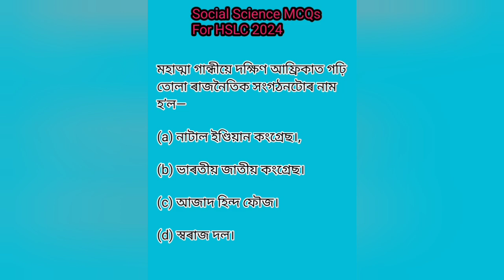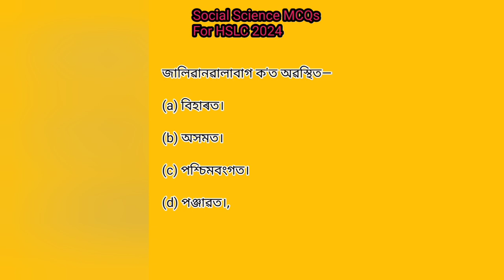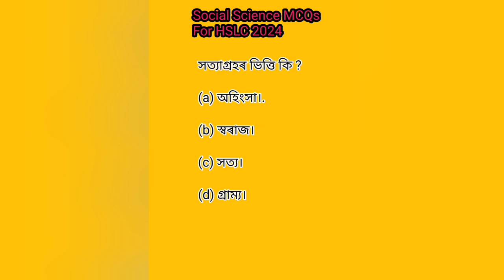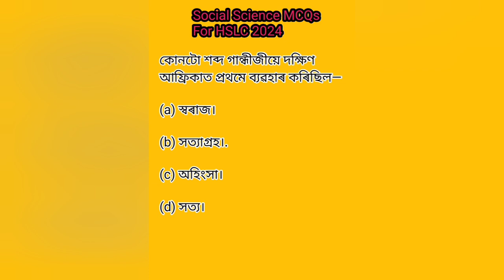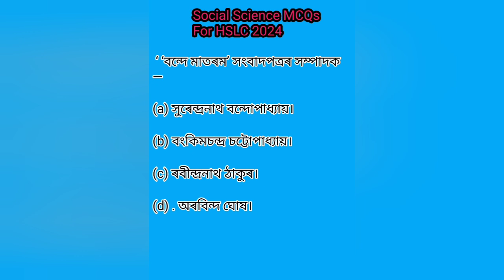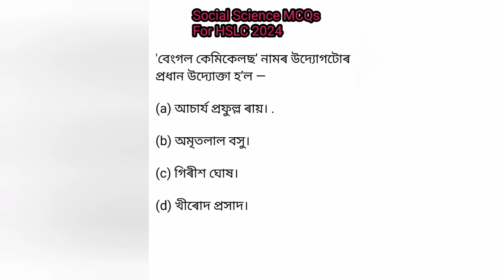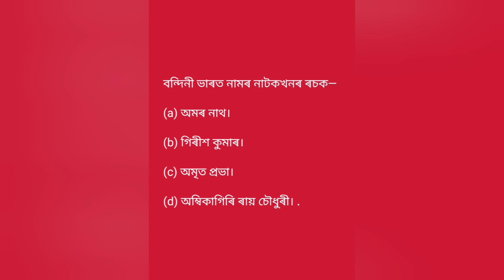HSLC 2024|Social Science|Top 20 important MCQs|Part 1|সমাজ বিজ্ঞান|Class 10|SEBA